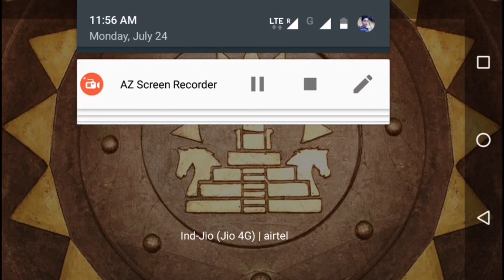Playing Baahubali:The Game For First Time /India COC (Hindi/Urdu)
Baahubali:The Game is an addictive multi-player game which consists of fast paced action combat. Build and lead your personalised armies through enemy bases taking gold and food and trophies Up-rise through the relms and join an alliance to reing supreme above all other.
FEATURES:
-  Build an undefeatable fort to help Mahishmati become a mighty empire
-  Build archer towers and spear towers to defend your fort
- Ambush invaders with the dangerous spike traps and snake traps
- Destroy your enemy’s army with superior weapons like the arrow machine
-  Research and train your troops using the barracks, the armoury and the war library
-  10 UNIQUE TROOPS from the movie are available for battle
- Smash enemy forts and rajyas using powerful war elephants and long range catapults
- Plunder and capture enemy’s resources with the help of thieves
-  Priests heal your army with the blessings of the Gods of Mahishmati
- Unlock powerful Heroes with glorious powers! Baahubali’s Lion Punch, Kattappa’s Summon Guards and Bhallaladeva’s Chain Mace will strike terror in the hearts of the enemies of Mahishmati!
- Win battles using special Spells and Rally
-  Fight Solo Missions against the cruel Kalakeyas
-  Battle other Players to become the most powerful Senapati in Mahishmati!
-  Make clans with your friends and wage war against other powerful clans for the glory of Mahishmati
Mis-spellings: Bahubali, Bahuballi, Bāāhubali

- Your location information may be used to provide custom location specific features of the game to enhance your experience in the game.
- This app may require permissions to write on your SD Card or external storage in order to save device space._________ _________________   _______
Category: Games
Version :1.0.66
Update: July 11,2017
Size:48MB
Downloads :5Millon +
Languages:English, Hindi,Tamil etc.
Rated 7+
Developers:Moonfrog

All background sounds by NCS